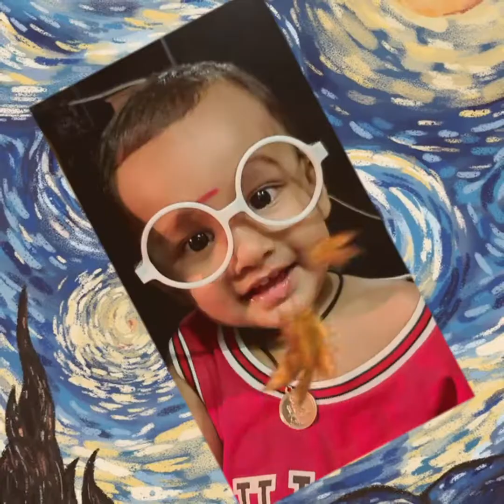Naan Pizhai Song / HAPPY BIRTHDAY TO YOU / 3YEARS OLD HARISH